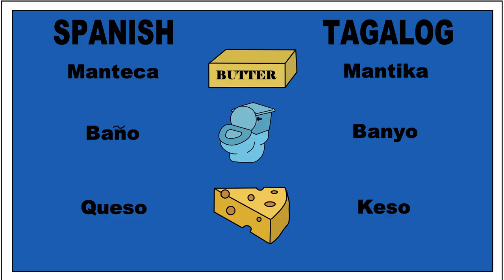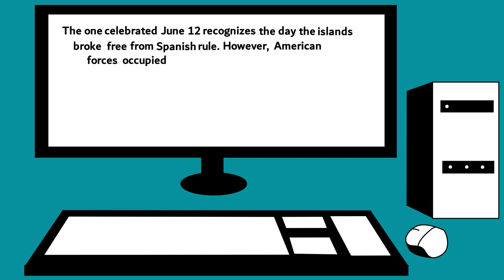Philippine Independence Day 2022 - 124th celebration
124th Independence Day Phillipines.

It has been years since the first time we celebrated our independence. Here is a short 2d animation video about colonization here in the Philippines. You can learn a few things about Philippine History with my presentation. Learning can be fun specially if it is animated.

Please leave your comments or suggestion down below to help me improve my next videos